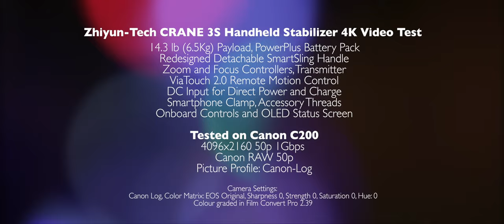Zhiyun Crane 3S 4K Video Test (Tested on Canon C200 10Bit RAW)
This is the Zhiyun Crane 3S Cinema Gimbal video test. Zhiyun Crane has always been popular in the gimbal industry. And I have been using Zhiyun product for quite a few years now. So what’s so special about this new Crane 3S. First of all, its the payload. The maximum payload of this Crane 3S is 6.5Kg. Most of the portable gimbal sits below 3kg. And to be honest, I never thought I would be able to put my heavy Canon C200 Cinema camera on a gimbal.  When it comes to B-Roll, so often I have to use some a smaller set up. Like the Canon EOS-R for the cut aways. But you could always tell the image quality has slightly change a bit. Having the Crane 3S, I could always use my C200 and keep the whole video with the same quality. Secondly, the gimbal has a lot of different modes. It gives you better movement than the traditional gimbals. During the test, I have tested out some of the modes.